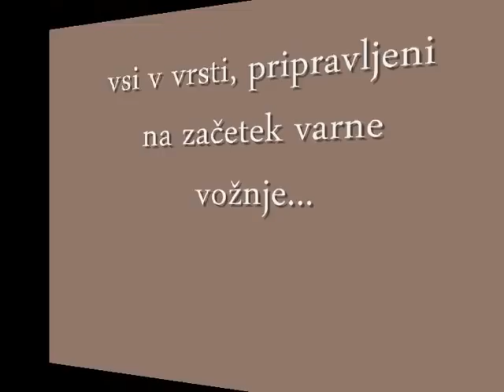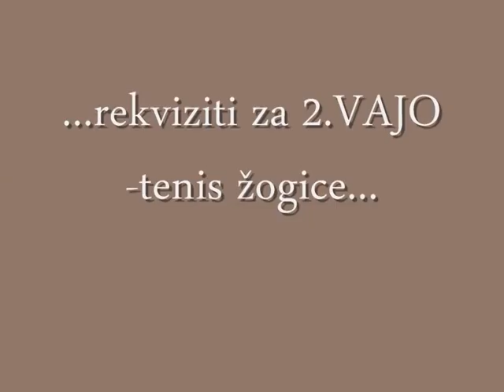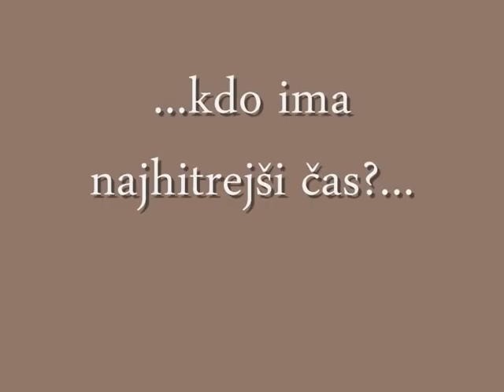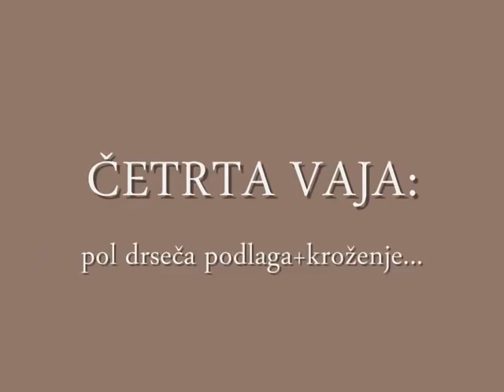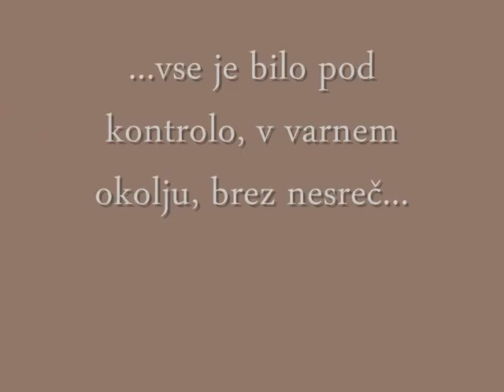Slovenian Ladies Alpine Ski Team - VRANSKO